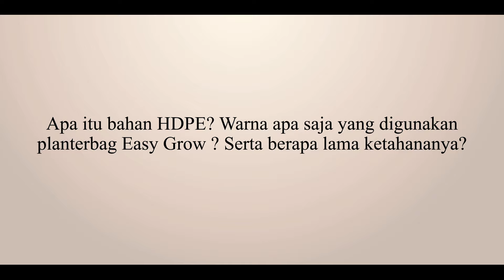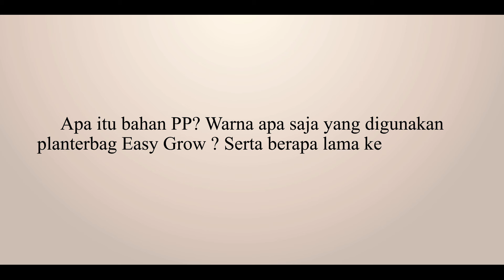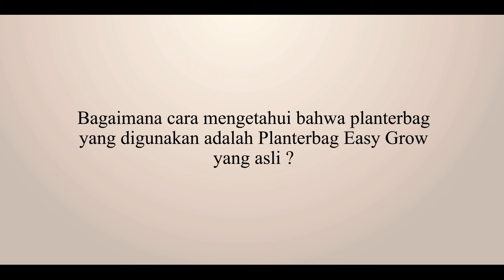Review Bahan Planterbag HDPE dan PP Easy Grow. Tahan Sampai 7 Tahun!